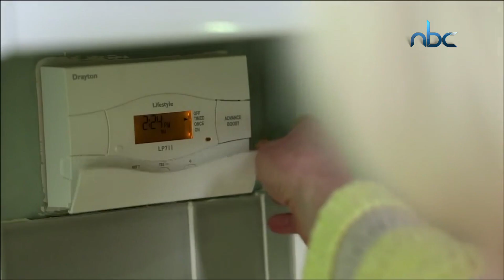خبراء يحذرون من التدفئة المركزية كونها تؤدي الى صعوبات في النوم